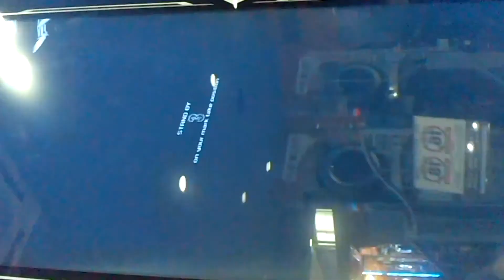『SOUND VOLTEX BOOTH』 draw!!! （PHQUASE, ぁゅ） （ADVANCED）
Lv.9